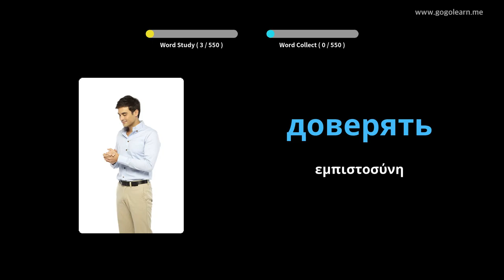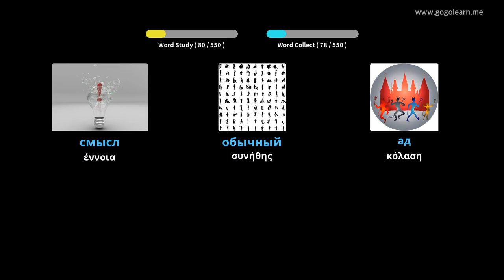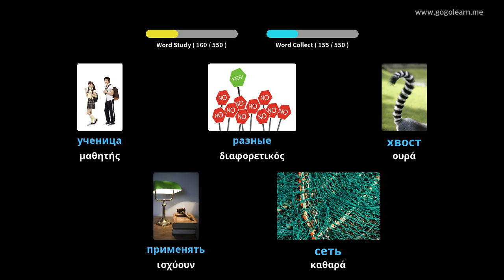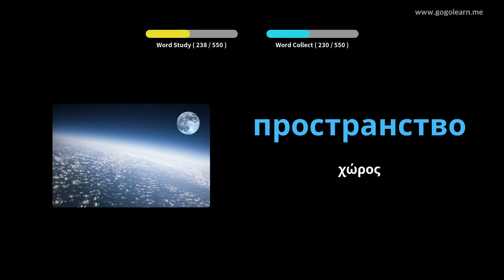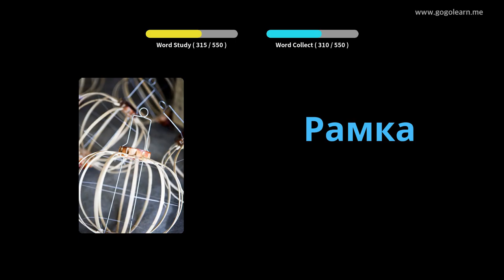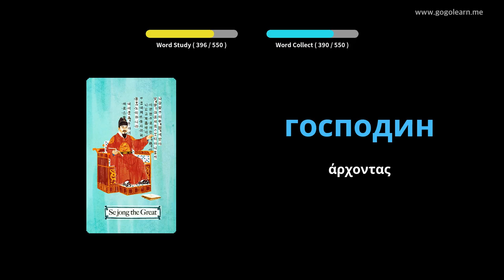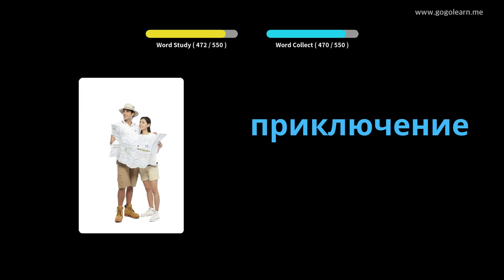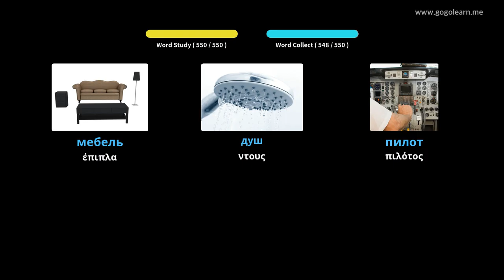Ρωσικό λεξιλόγιο Βασικό Δευτεροβάθμιο Σχολείο | Golearn